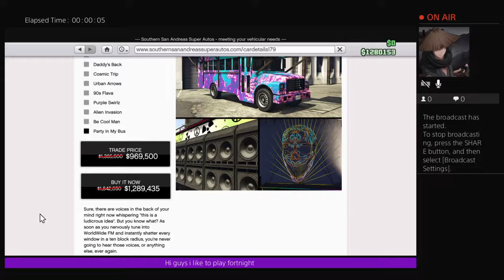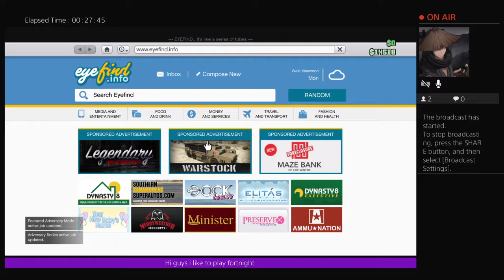Playing gta 5 and more